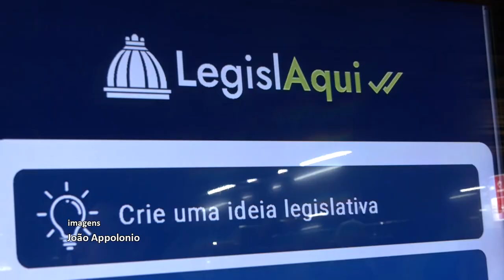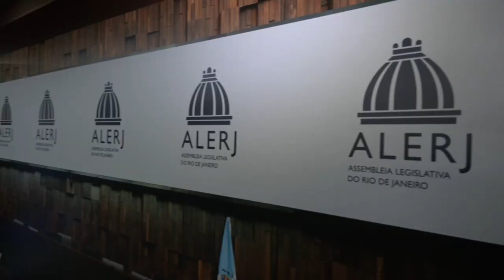Alerj Notícias - Alerj na Estação Carioca do Metrô